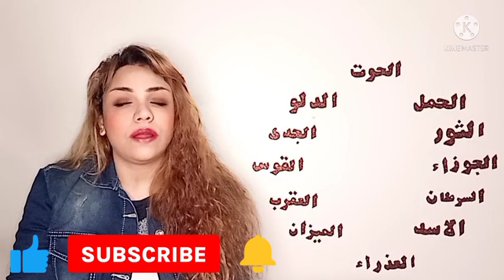برج القوس غداً // الخميس ٣١ مارس ٢٠٢٢ // توقعات برج القوس اليوم الخميس 31 مارس آذار // 31/3/2022